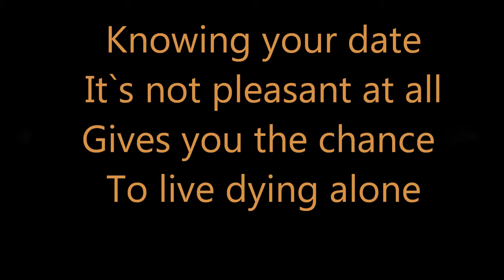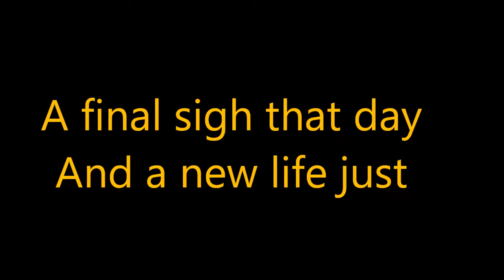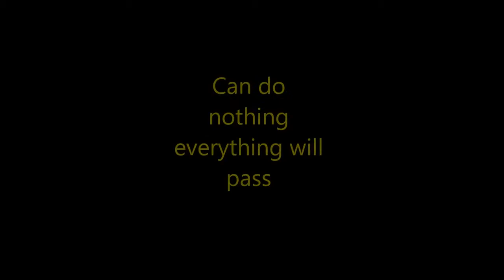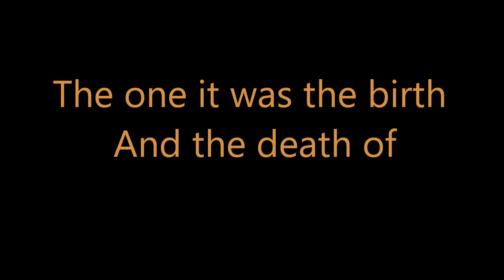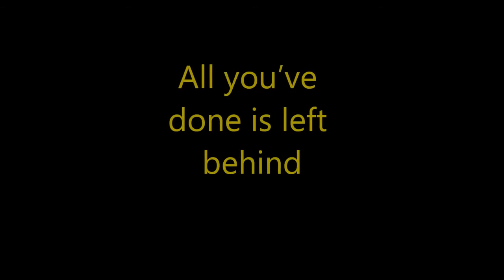Amethyst The Timekeeper LyricVideo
IMPERATIVE MUSIC COMPILATION VOLUME 13 PROUDLY PRESENTS:

AMETHYST [Costa Rica]

Symphonic Prog Metal w/ Female Vocals, beautiful!

Anyone looking for bands similar to The 3rd and the Mortal, Therion, Epica - Check out Amethyst.

The band's genre is hard to define by its members as it varies according to the influences of each one creating a very unique sound which goes from raw heavy metal, symphonic metal, and also brings hints of progressive and even world music, producing the Amethyst sound.

A good surprise coming from Costa Rica!!!